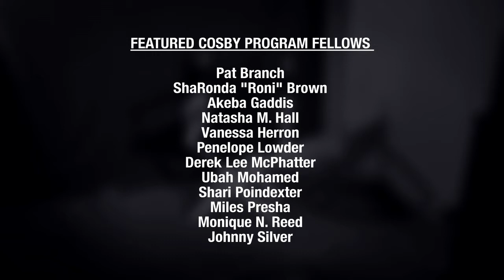Penelope Lowder Cosby Writing Fellow 2012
Penelope Lowder's short script, 4Closure, was produced by Hilldog Productions and Keep It Short Productions in 2012. Her two short plays, The Follicle Prison War and 15 Minutes, were recently produced by Black Women State of the Union at The Skylight Theater. The Short Playwriting Festival in New York selected Honest Sam, about an African war criminal that finally receives his comeuppance, as a semi finalist in 2009. Penelope is a graduate of the University of Southern California School of Theater, and her work has been supported by the Audrey Skirball Kenis Playwrights Lab, Los Angeles Playwrights Center, Che'Rae Adams Playwright Workshop, and Robey Theater Playwrights Lab.